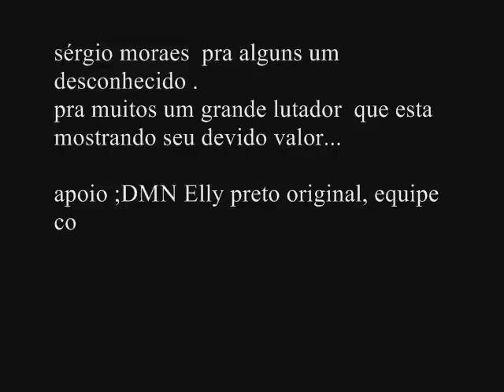sergio moraes parte 1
sergio moraes parte 1 inicio